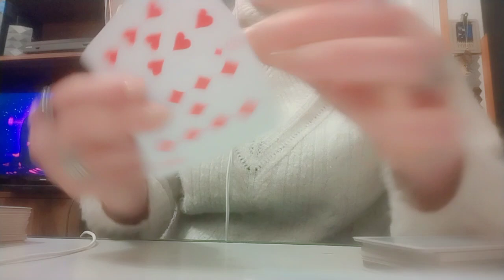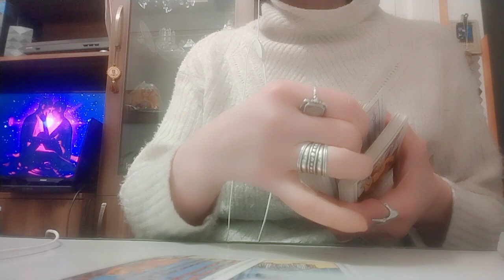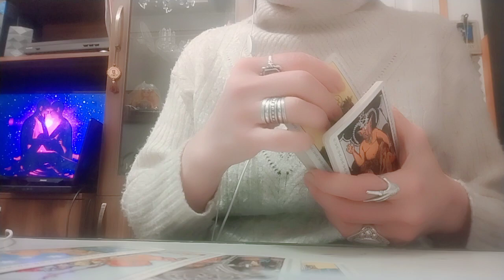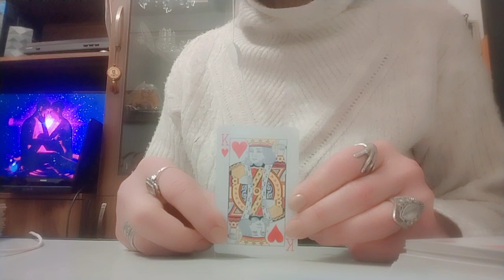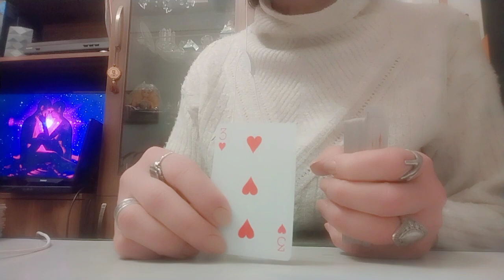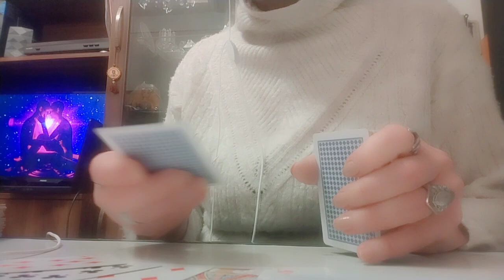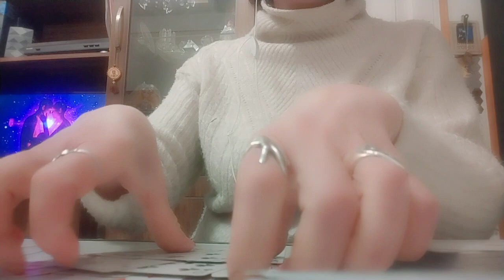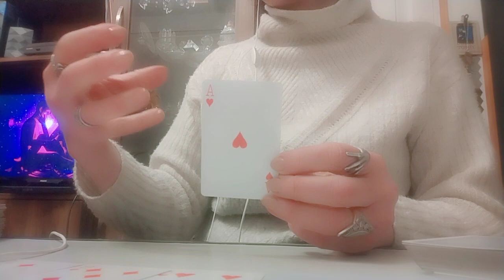ჩაფიქრებული პიროვნება თქვენს იმედებს გაამართლებს?/მისი ადგილი თქვენს ცხოვრებაში✨☺️🃏✨